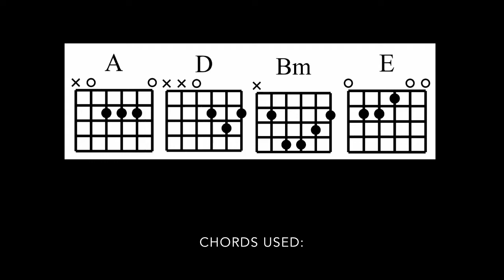Maligayang Pagkunwari - mrld | Guitar Tutorial With Lyrics and Chords